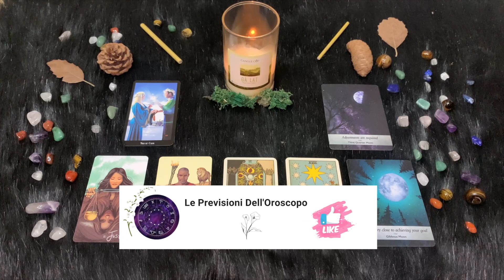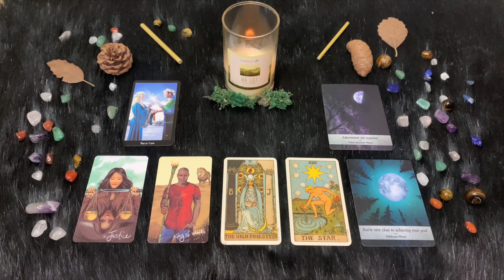Sabato 17 Giugno 🔮 Oroscopo Paolo Fox: Le previsioni segno per segno - Quali sono i tuoi segni